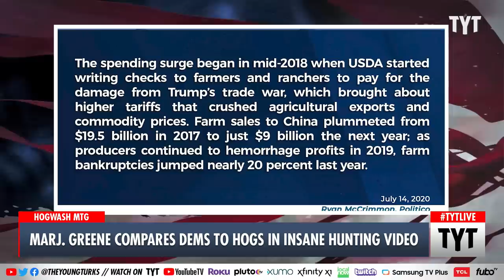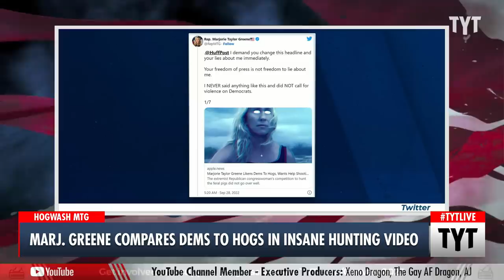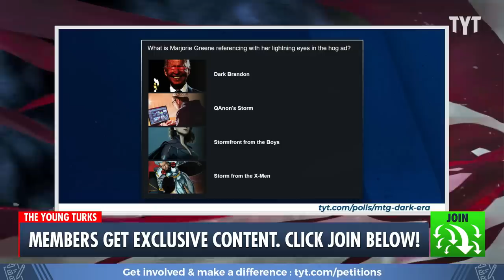Marjorie Taylor Greene Implies Democrats Are Feral Hogs in Hunting Video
Marjorie Taylor Greene compared Democrats to feral hogs and asked people to enter a competition to win the chance to hunt the animals with her. John Iadarola and Emma Vigeland discuss on The Young Turks.

"Far-right Rep. Marjorie Taylor Greene (R-Ga.) on Tuesday launched a competition to join her hunting for feral hogs in Texas. In a video shared on Facebook, the extremist lawmaker likened Democrats to the wild animals that tear up farmers’ crops.

“We’ve got skyrocketing inflation, high diesel fuel and Democrats’ America-last policies,” said Greene, who has been stripped of her House committee assignments over her use of violent rhetoric, including toward Democrats.

“Democrats aren’t the only ones destroying farmers’ ability to put food on the table,” she continued, noting (correctly) that wild hogs have destroyed farmers’ fields."

220928__TA04_Marj_Greene_Compares_v2